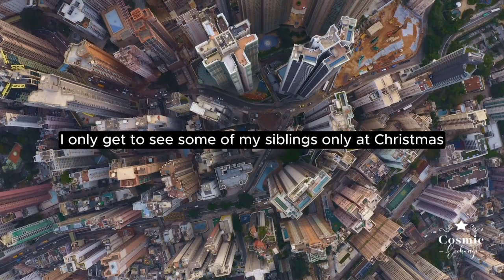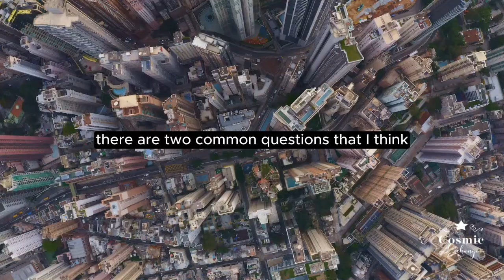AITA for taking the family on vacation without my wife and stepdaughter?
It will help us grow our channel and make more videos like this for you. 🙏

**We also have a special treat for you.** We have designed some amazing shirts that you can buy from Printify. They are inspired by the cosmic theme of our channel and they are super cool and comfy. 😎